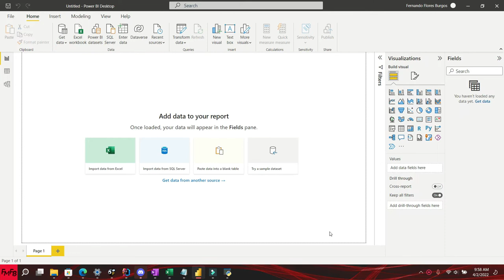Cambiar el formato de una columna de fecha en la vista de reporte en Power BI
Power BI tutorial, Power BI dashboard, Power BI tutorial for beginners, Power BI Curso Completo, Power BI dashboard design, Power BI desde cero, Power BI export builder, Power BI advanced visualization, Power BI examples, Power BI Dax tutorial, Power BI dax functions with examples En este corto video tutorial, les mostraré como cambiar el formato de una columna de fecha, desde la vista de proyecto en Power BI.